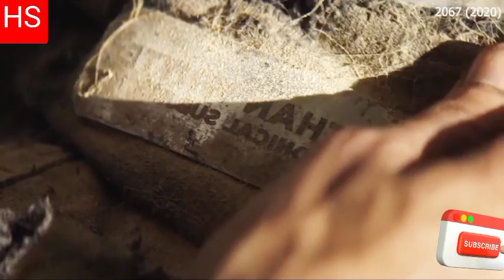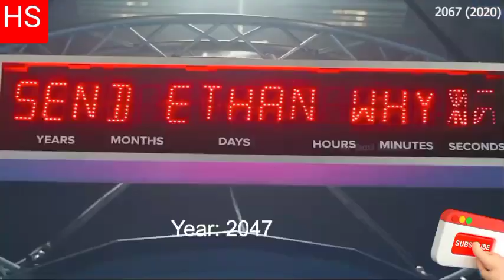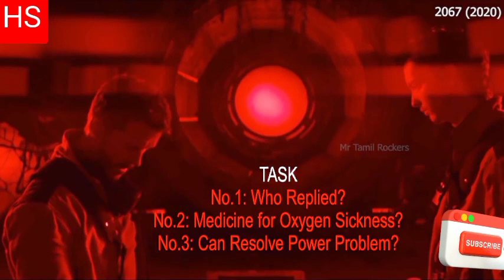Hollywood romantic scene, Hollywood romance scene, romantic scenes, Romance scenes, english movie